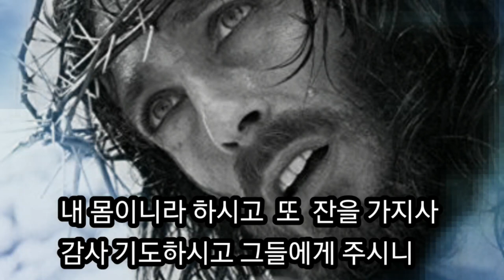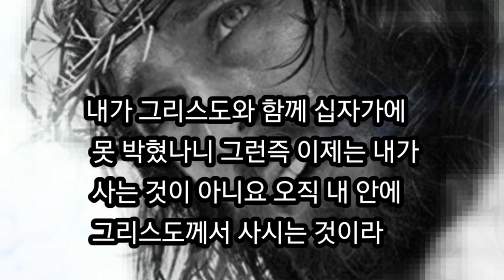# 가상칠언. # 십자가상의 7언 ,The Seven Saying of the Saviour on the Cross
♥ 이 영상을 자유롭게 누구든지 사용하세요. 그리고 제가 만든 영상중 부활절 무덤이 열리는 영상도 있으니 자유롭게 사용하시기 바랍니다.